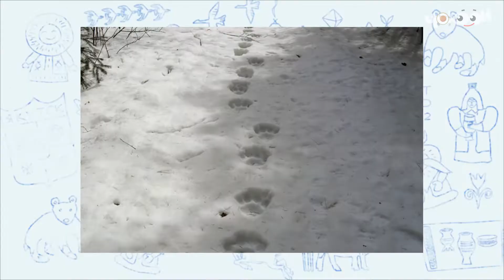Баабыр Саха сиригэр | Сүүс сүмэ чахчылар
Сүмэ чахчылар | 100 чахчы | Баабыр Саха сиригэр | Проня Спиридонов кэпсиир